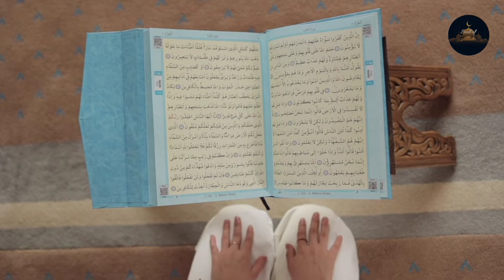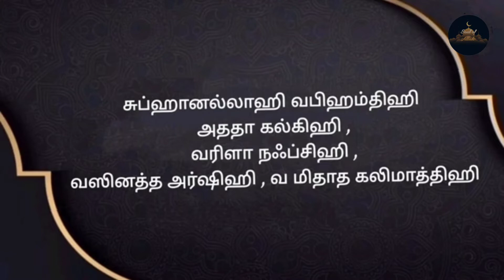காலையில் இந்த திக்ரை 3 முறை ஓதினால் அனைத்து திக்ரை விட சிறந்தது ! | Soul of Allah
அஸ்ஸலாமு அலைக்கும் வரஹ்மதுல்லாஹி வ பரக்காத்துஹூ 💫

✍️ இன்றைய வீடியோவில் காலையில் இந்த திக்ரை 3 ஓதினால் அனைத்து திக்ரை விட சிறந்தது  இதை பற்றி பதிவு செய்து உள்ளேன்

✍️இது போன்ற மார்க்கம் விஷயம் தெரிந்து கொள்ள வேண்டும் என்றால் ☺️

🤝Unga friends and family ku share panni insha allah support pannuga ☺️